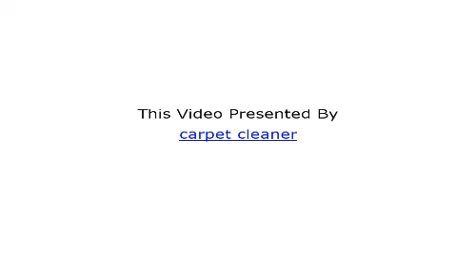carpet cleaning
method carpet & tile cleaning
315 babcock street
carpet cleaner